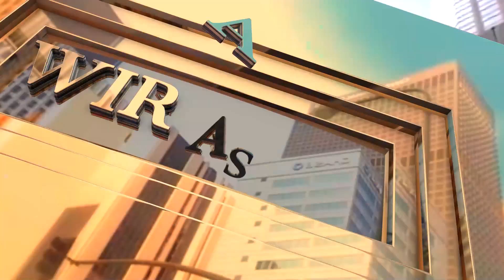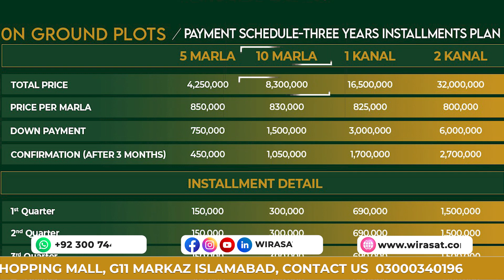Canal City Sialkot I Development Updates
Canal View Housing Society Sialkot is a rich green and modernly designed housing community. It is a situation for your future ages wherein each guarantee won’t just be maintained but will likewise be supported through years ahead.
Both commercial and residential opportunities here.